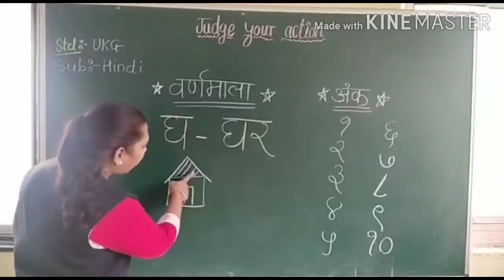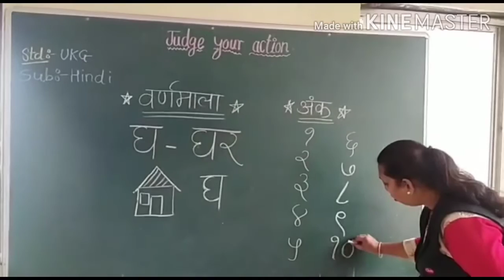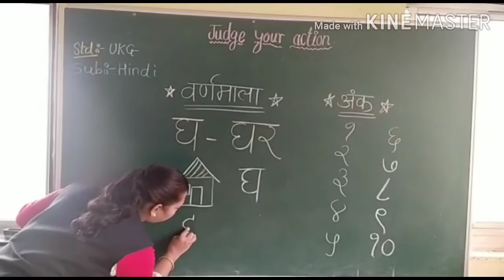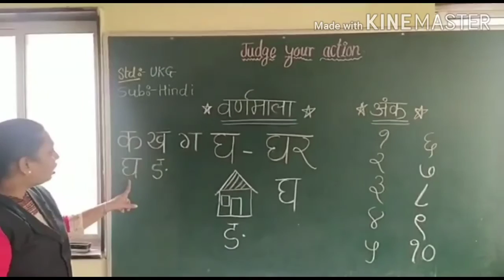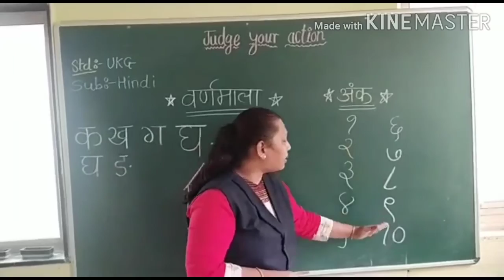UKG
हिंदी - वर्णमाला